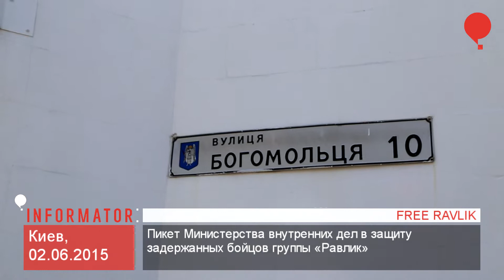FREE RAVLIK. Пикет МВД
Около ста человек пикетировали здание Министерства внутренних дел в Киеве с требованием освободить задержанных бойцов группы «Равлик».